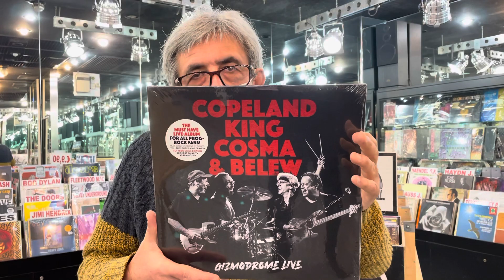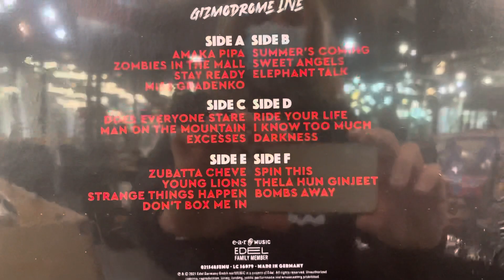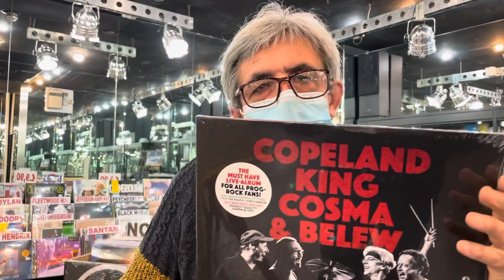Recensione Gizmodrome Live